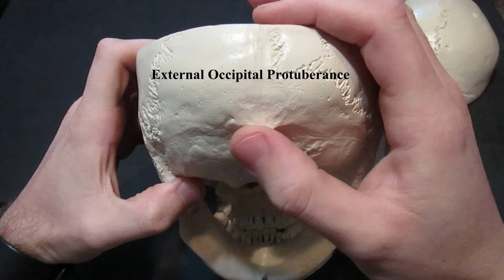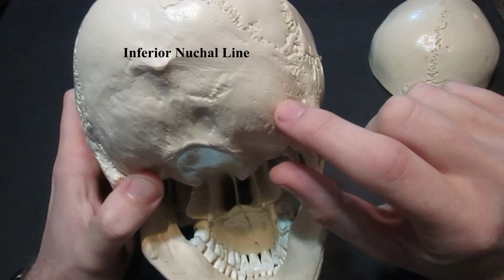Identification of Bony Landmarks - Occipital Bone (Skull)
Leave us a comment as well if you have the time! Thank you very much!